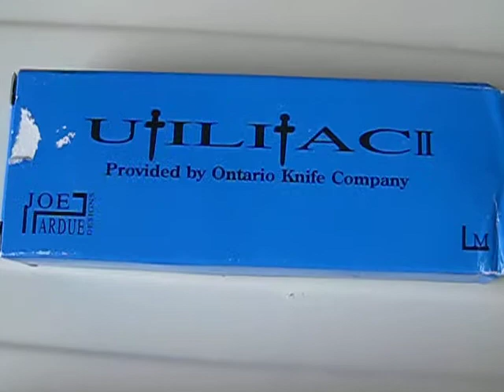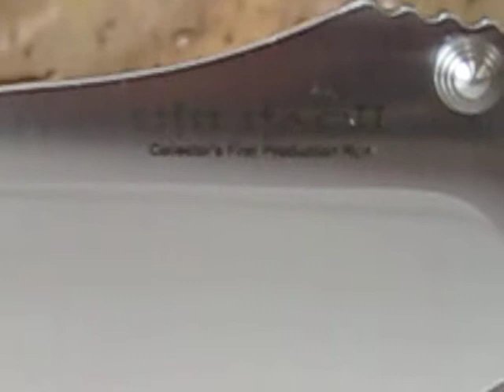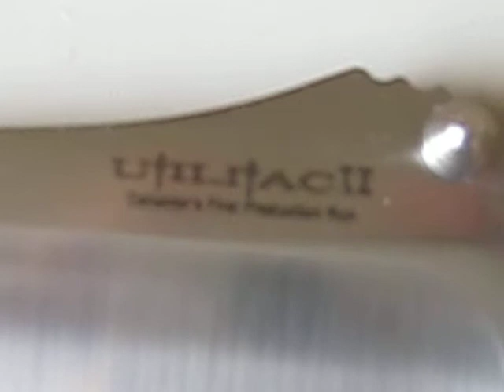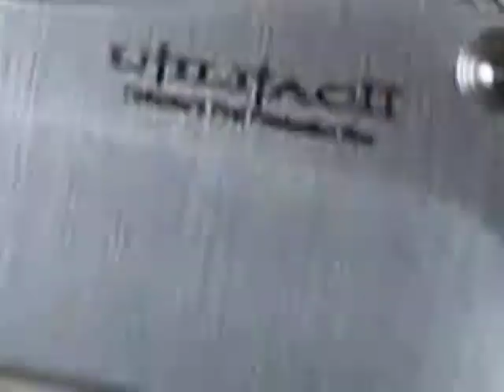UTILITAC 11 BY ONTARIO KNIVES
Utilitac 11 Ontario 3.5 Tanto Blade Made from Aus 8 and Made In Tawain. It's like  butches CLEVER. Fantastic EDC 155 GRAMS INCLUDING POCKET CLIP. This knive doesn't get enough air time.